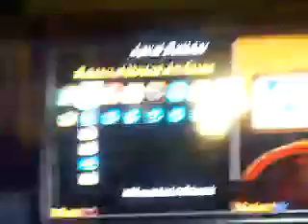Indiana jones 2 part 1